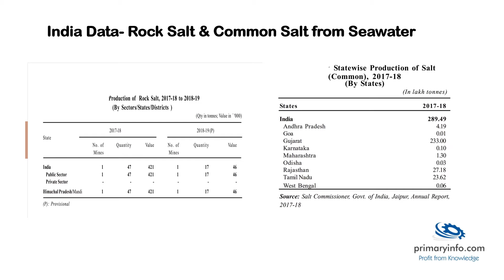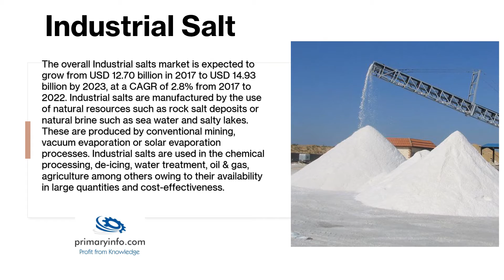Salt : Mining , Salt-yards processing value-products market-scenario